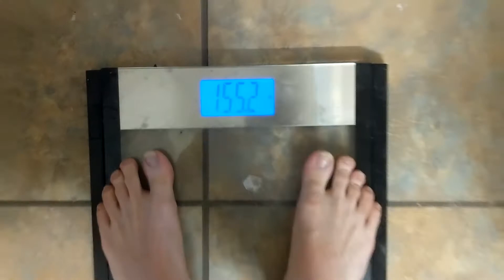Weight Fluctuation | Ignore the Scale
Why your weight may Fluctuate and why it's not a big deal.